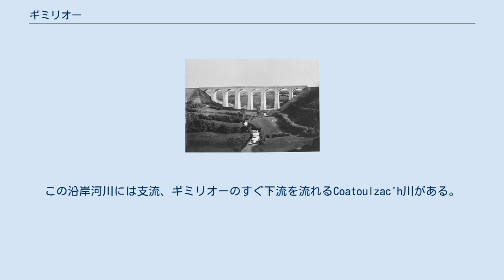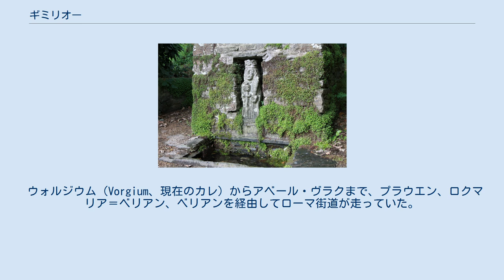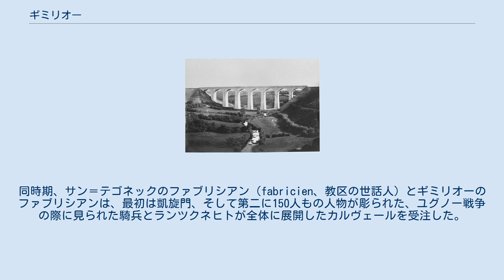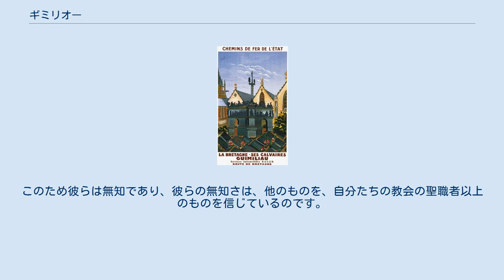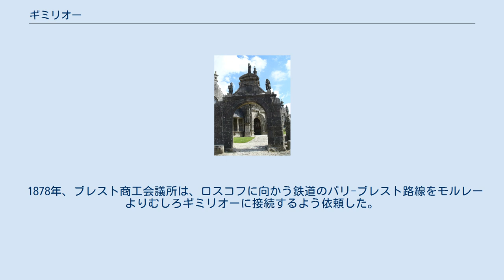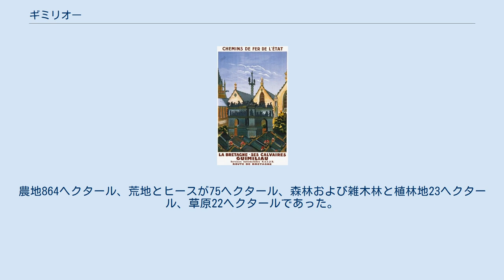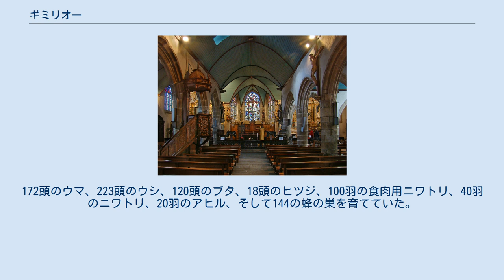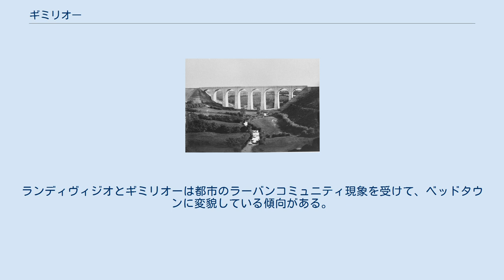ギミリオー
ギミリオー （Guimiliau、ブルトン語:Gwimilio）は、フランス、ブルターニュ地域圏、フィニステール県のコミューン。
 町の名はブルトン語のgwic（町の教区）に由来する。
この名称はラテン語のvicusと聖ミリオー（Miliau）に由来するものである。
1330年にはPloemilau、そして1459年にはPloemiliau、その後Ploumiliauとなり、1793年にはGuimilian、1801年にGuimiliauとなった。
 ペンゼ川に架かる高架橋。
1860年代 近郊の村、プルネウール＝メネズから源を発するペンゼ川がギミリオーの東側から流れ、32mの高さのある鉄道のパリ-ブレスト路線の高架橋がコミューンを横切る。
この沿岸河川には支流、ギミリオーのすぐ下流を流れるCoatoulzac'h川がある。
パリ-ブレスト路線の高架橋は1865年に完成し、ギミリオーには停車する鉄道駅があったが、地元の納税者を犠牲にして小駅が建設されたのは1900年であった。
ギミリオー駅は現在も営業している。
 ギミリオー集落は標高120mのところにある。
コミューンの南約9kmのところには、アルモリカ地域圏自然公園がある。
 サント・ブリジットの花崗岩（片麻岩）はギミリオー・プルゴンヴァン（Guimiliau-Plougonven）と呼ばれ、地質学的には先カンブリア時代の地塁から産する。
アレ山地はさらに南にあり、地溝と一致する。
 コミューン庁舎 ギミリオーへの人の定住は、Roc'h Toullという岩によって証明されているように、旧石器時代にさかのぼる。
岩はギクランの領域にあるが、ギミリオーとの境界付近にある。
鉄器時代に作られた地下房も発見されている。
 ギミリオーのケルアレ地区にある地下から、閃緑岩で磨かれた石斧と遺骨が1932年に発見された。
この地下室は砂質の凝灰岩を東西に掘り、3つの部屋から構成されていた。
最も大きな部屋で長さ3.5m、幅2m、高さ1.3mであった。
第二の部屋は長さ2.9m、幅2m、高さ1.3mであった。
第三の部屋は4mと3mであった。
 ウォルジウム（Vorgium、現在のカレ）からアベール・ヴラクまで、プラウエン、ロクマリア＝ベリアン、ベリアンを経由してローマ街道が走っていた。
 ギミリオー教区は、レオン司教区の中にあるレオン助祭管区に属し、聖ミリオーが守護聖人であった。
また、教区にはランポール・ギミリオーという小教区があった。
中世のギミリオーには3箇所のマノワールがあったことが証明されている。
 15世紀以降、ギミリオーはアマやアサを原料とする織物産業の中心であり、このためギミリオー一帯は富を蓄えた。
ブルレス家はギミリオーで最も有名な一族で、帆布貿易で財をなし、富裕な農民であるジュロ（julod、julotとも）となった。
彼らはペンゼ川に6箇所の洗濯場（ブルトン語ではkanndiと呼ばれ、帆布産業と共に発展）、そして織り機140台を一帯に所有していた。
エルヴェ・ブルレスも織り機と脱穀機を作り始めた。
 フロリアン・ル・ロワは、16世紀後半に教会囲い地が建設された理由の1つをこう説明する。
 『競争相手の町から町へ自由が与えられていた。
四半世紀の間、我々は泉、カルヴェール（キリスト磔像）、教会の説教壇、礼拝行進で用いる十字架といったもので死ぬまで争うことになった。
同時期、サン＝テゴネックのファブリシアン（fabricien、教区の世話人）とギミリオーのファブリシアンは、最初は凱旋門、そして第二に150人もの人物が彫られた、ユグノー戦争の際に見られた騎兵とランツクネヒトが全体に展開したカルヴェールを受注した。
ただちにサン＝テゴネックは、ギミリオーが自分たちを超えられないように、キリストとともに磔刑にされた2人の強盗の十字架像を受注した。
プレバンは記念碑のポーチとカルヴェールを最終的に奮発した。
ギミリオーはその後、洗礼堂、パイプオルガンの外装ケース、我々が目にした説教壇を望んだのである。
素晴らしい！サン＝テゴネックはローマのサン・ピエトロ大聖堂にふさわしい説教壇、そしてモルレーの彫刻家レスパニョールの手による墓碑を手に入れてすかさず反撃した。
孤立した山地の中にある全ての教区が、ライバル意識をむき出しにしたのである。
シザンは凱旋門を持ち、コマナは驚くべきポーチを持ち、またボディリスもしかりであった！』 カルヴェールと同様、教会内の彫像や絵画は、子供に対しては公教要理の、大人...